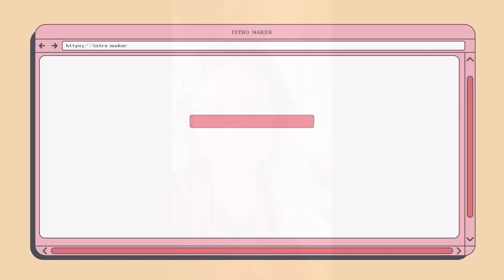Synthetic Wig Dry shampoo?! NEW Tress Tech by Tressallure Wig Product!!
In this video, I show you one of the newest products to the Tress Tech by Tressallure line! Meet their Dry Shampoo! formulated for synthetic fibers!!

CHECK OUT The Wig Life Podcast! "It's Not Just Wigs, It's Life" ▶  @thewiglifepodcast

Want to learn more about wearing wigs? Wig Wearer Essentials is BURSTING with wig-wearing information, lessons, tips, and resources. Whether you are NEW to wigs or how been wearing wigs for a while, I guarantee you will learn something of value!